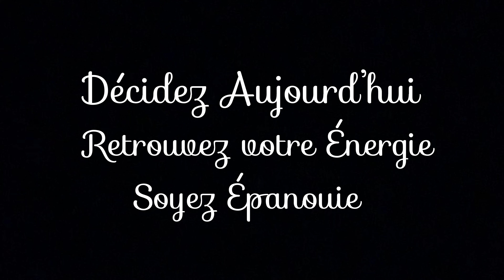Abdos profonds - Ventre plat et tonique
Au programme de cette vidéo, renforcer sa sangle abdominale, OUI pour l'esthétique et aussi OUI pour atténuer le mal de dos.

Des conseils? Lisez l'article de mon blog "Je veux avoir un ventre plat - Sans faire du sport"

Vous êtes prêtes! Alors commençons cette séance !
Pensez à consulter un médecin avant de commencer toute activité physique et afin également de vous assurer que vous êtes en capacité de réaliser les exercices proposés sur cette vidéo.

Musiques :

Coach Sportive Au Féminin a été créé par Maélia Ambre qui est coach sportive certifiée en cours collectifs et haltérophilie musculation.